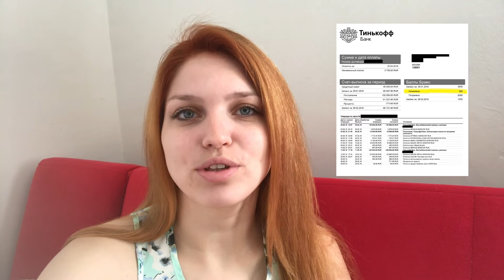Как получить выписку по кредитной карте Тинькофф